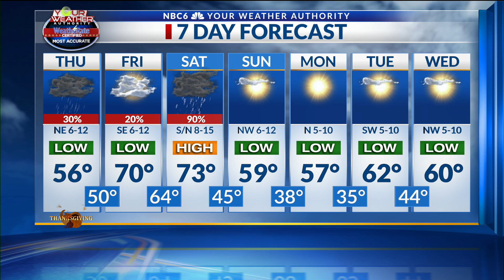ArkLaTex Homepage Thanksgiving Forecast